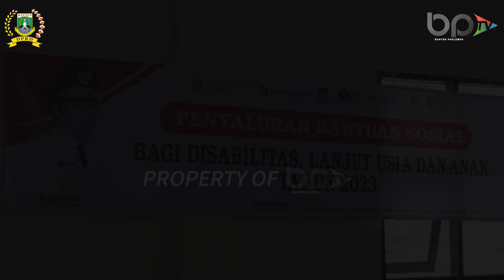Reformasi Birokrasi Berdampak, Ketua Komisi V: Harus Ada Kolaborasi dan Sinergitas Semua Pihak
Dalam rangka memperingati HUT Banten Ke-23, Ketua Komisi V Dr. Yeremia Mendrofa penuhi undangan untuk hadir pada acara Ekspedisi Reformasi Birokrasi Berdampak di Kabupaten Tangerang, Sabtu (14/10/23).

Acara ini dilaksanakan di alun-alun Tigaraksa Pusat Pemerintahan Kabupaten Tangerang dan turut dihadiri Pj Gubernur Banten Al Muktabar, Pj Sekda Virgojanti, Pj Bupati Tangerang, kepala-kepala OPD Provinsi Banten, dan tamu undangan lainnya.

Facebook : DPRD Provinsi Banten
Instagram : DPRD Provinsi Banten